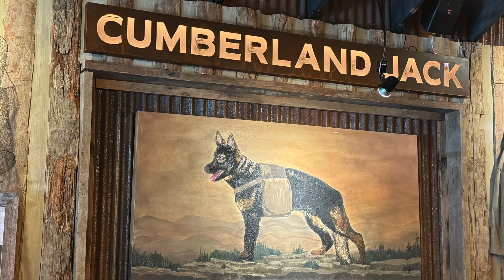Smokey Mountain Photo tour June 24